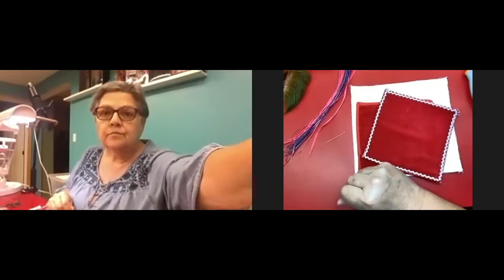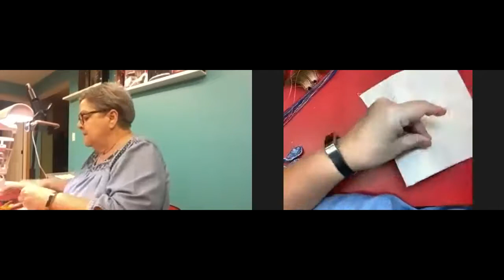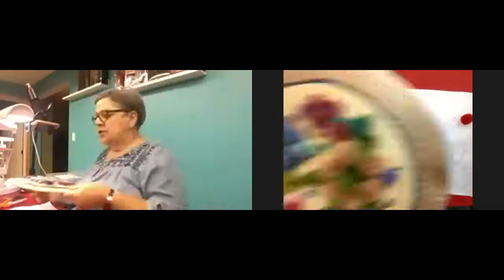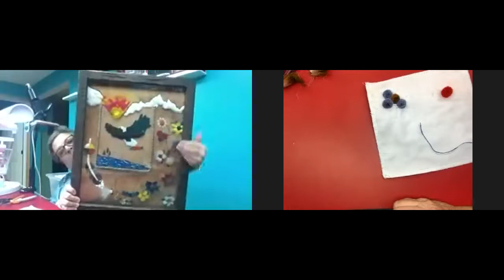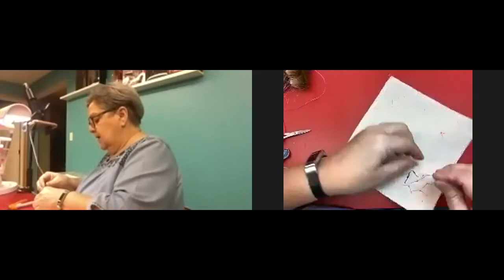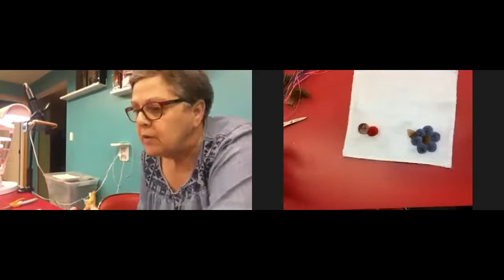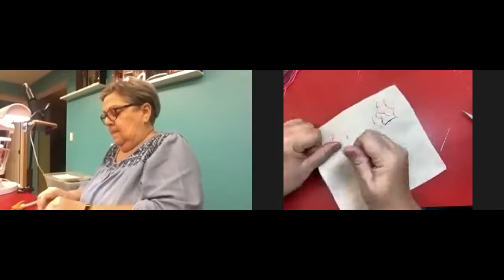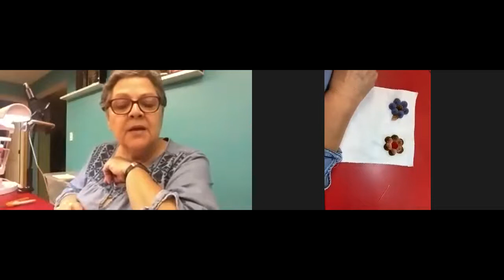Caribou Tufting Workshop - Mississauga Nation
Sandra Moore, from Hiawatha First Nation, shows us how to do caribou tufting.